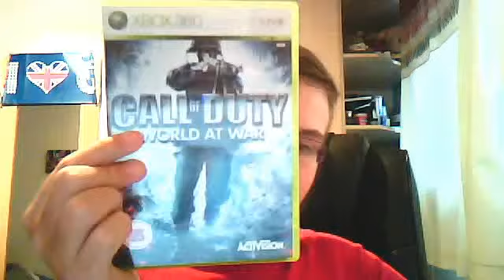Review: COD WaW (X360)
JackF1Fanatic's webcam video 15 September 2011 10:23 (PDT)